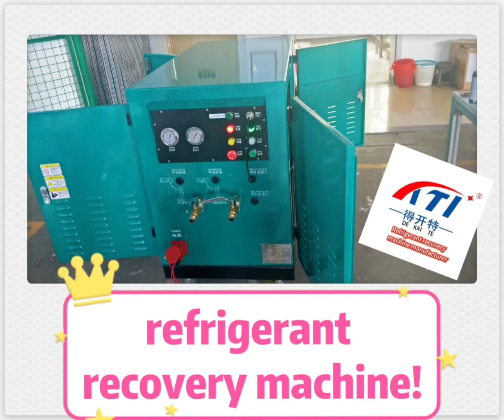Refrigetation#Refrigerantreclaimsystem Refrigerantrecoverymachine Refrigerantchargingequipment